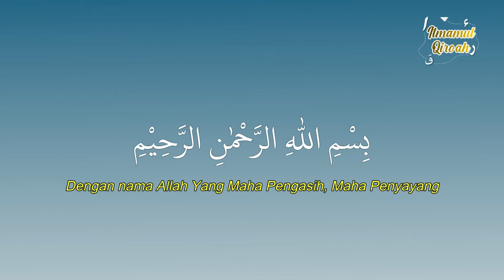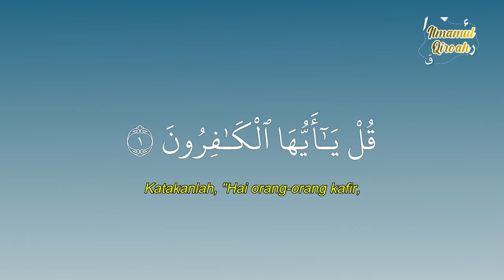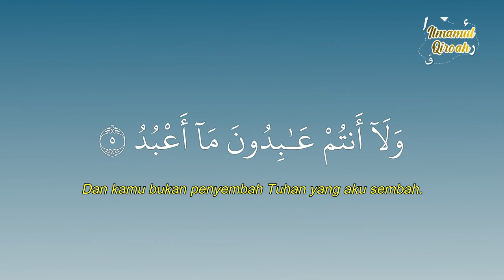Menghafal Surat Al Kafirun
Menghafal Surat Al Kafirun 5x  oleh ustadzah Ilham Syahrudin Kepala Bagian Pendidikan IQRO Pedia